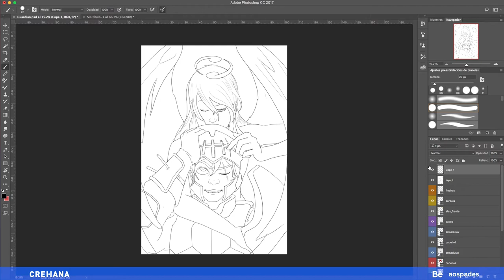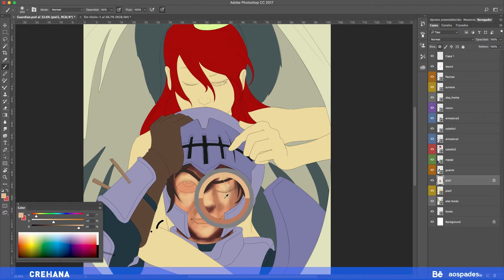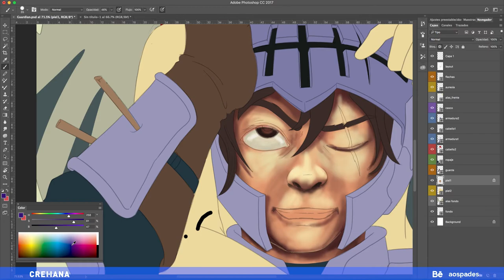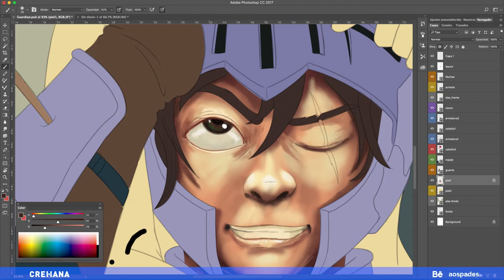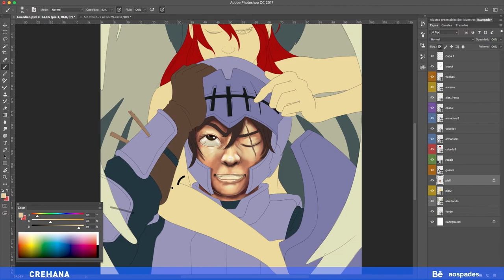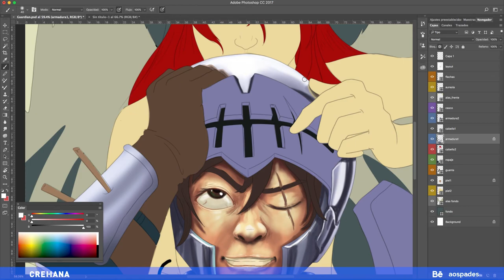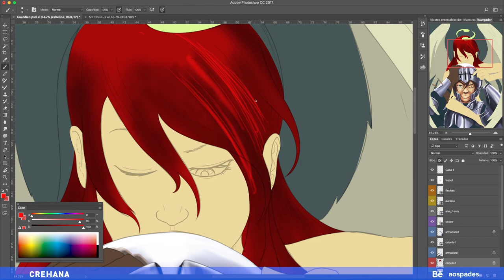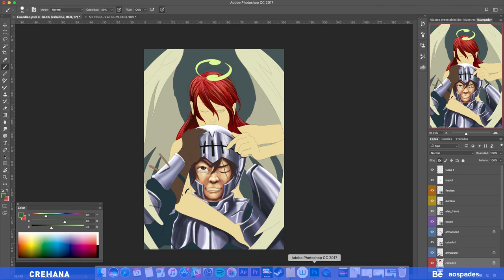Wacom Cintiq | Jonathan Guzmán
Hace unas semanas nuestros amigos de Wacom nos trajeron una tableta Cintiq y que mejor forma de probarlo que con uno de nuestros profesores expertos en ilustración.

Te compartimos la experiencia.